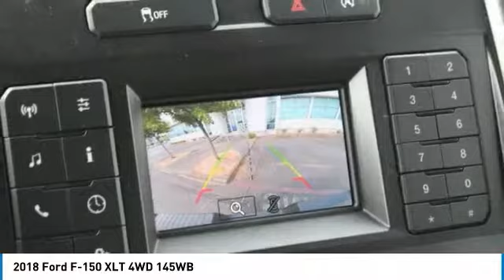2018 Ford F-150 Renton WA 185004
2018 Ford F-150 XLT 4WD 145WB

Sound Ford
101 SW Grady Way

Not all applicants or vehicle models will qualify for all available rebates. Multiple financing sources available to get you the best rates. Credit Union Direct Member.                                                F-150 XLT - MSRP- $47,475. -$1750 Retail Customer Cash, -$1000 Retail BONUS Customer Cash, $750 FMCC, -$1250 Sound Discount.